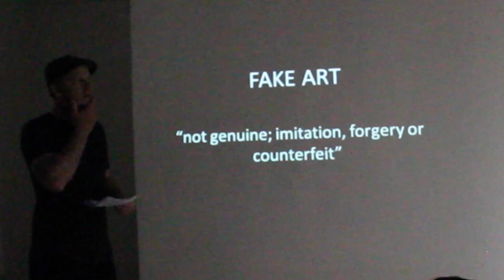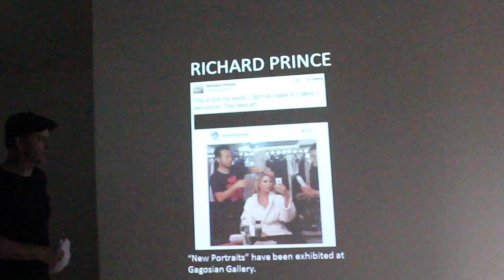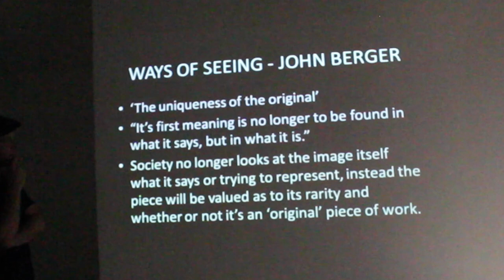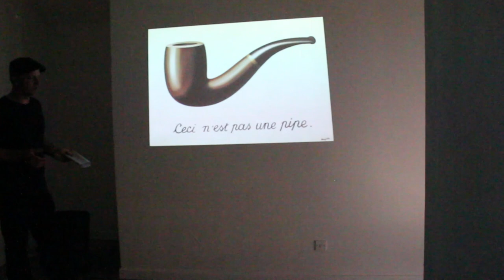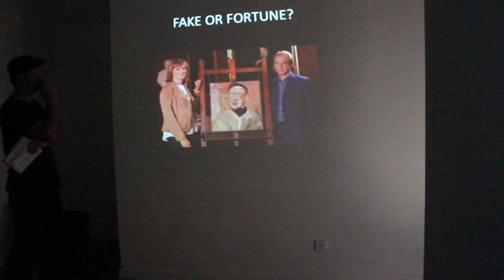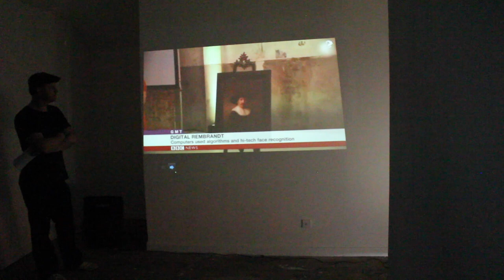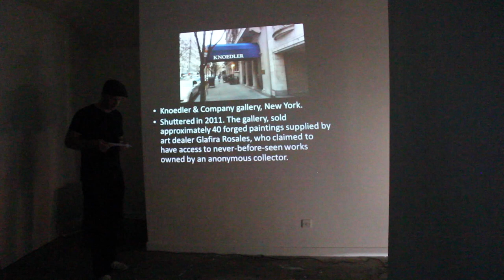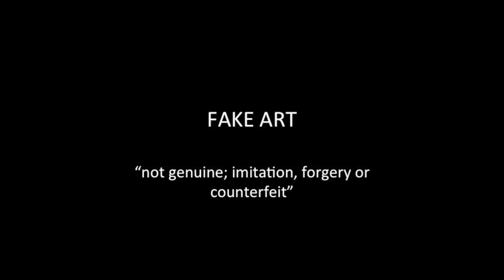FAKE ART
Fake Art - Presentation & talk from David Axtell at CMR, Redruth, Cornwall. MAY 2017